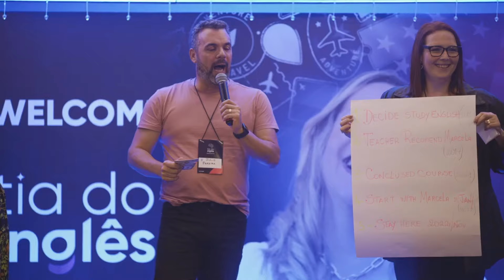Fluent Mind Experience - Imersão em Inglês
Acelere 1 ano da sua FLUÊNCIA em um FDS.

Uma experiência incrível em um fim de semana 100% em inglês, em um ambiente seguro para você praticar e destravar tudo o que bloqueia o seu Inglês.

Você vai acelerar 1 ano em 1 final de semana e descobrir todo o poder que tem aí dentro de você.